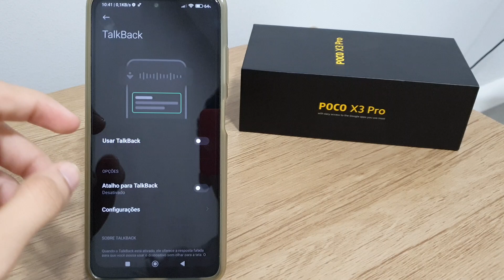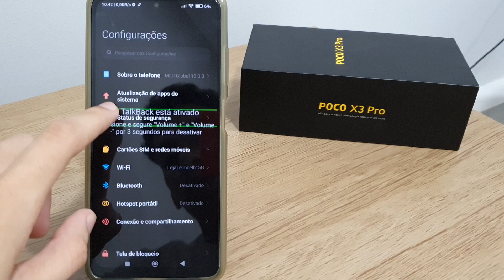Como ativar o Talkback no Poco X3, X3 Pro e X3 GT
Fala pessoal!! Nesse video vou está ensinando a Como ativar o Talkback no Poco X3 PRO.